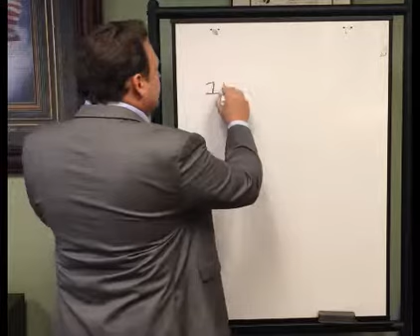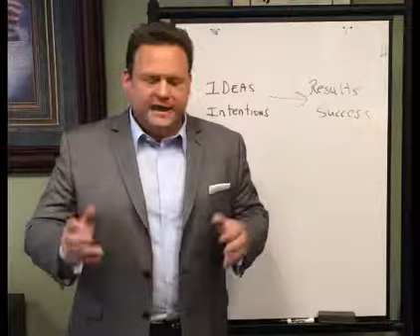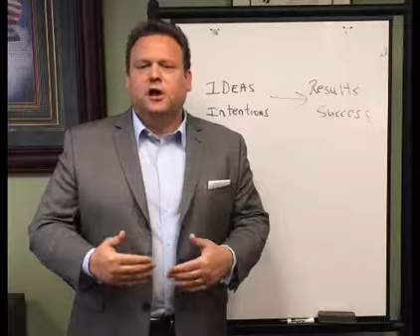MWB Promo Video